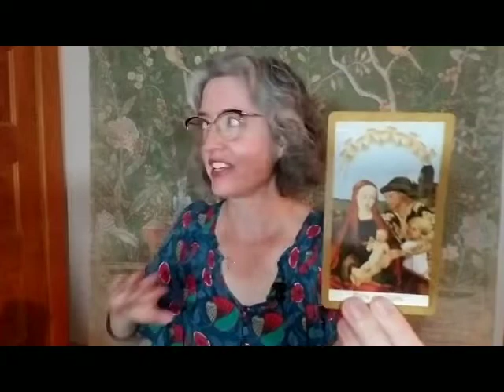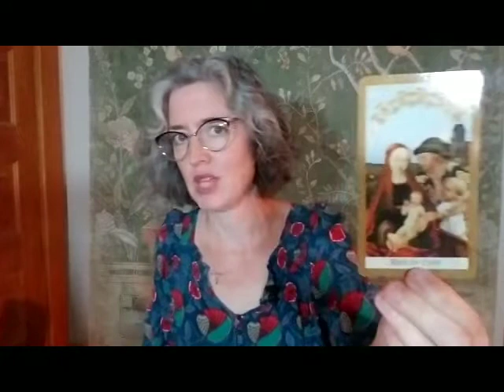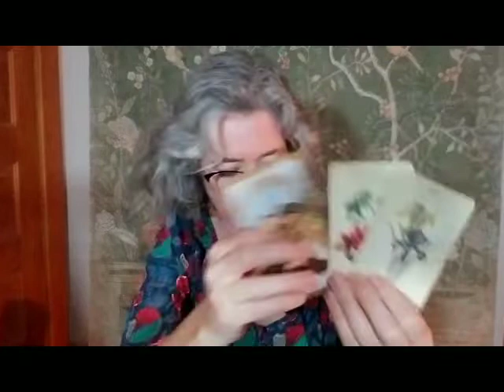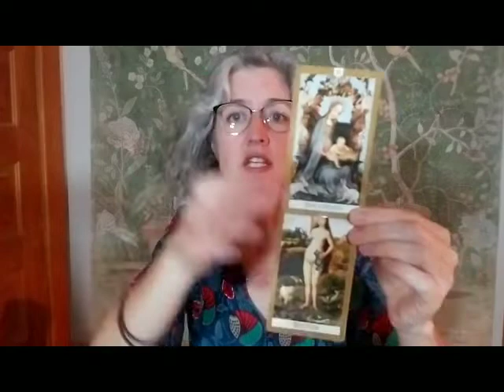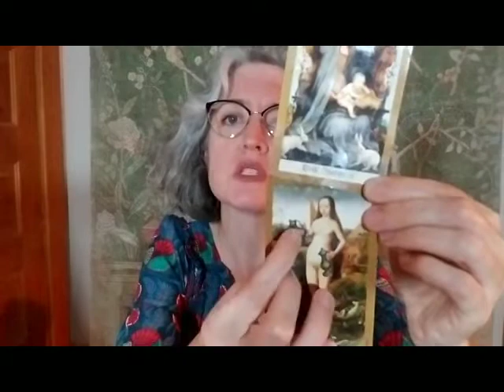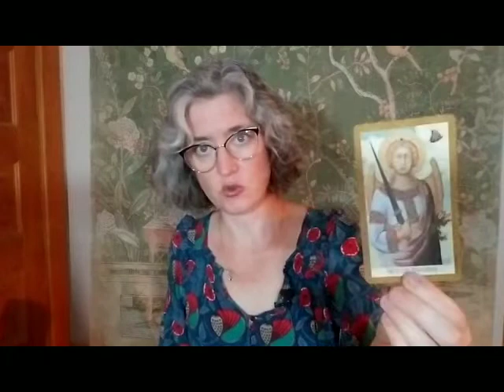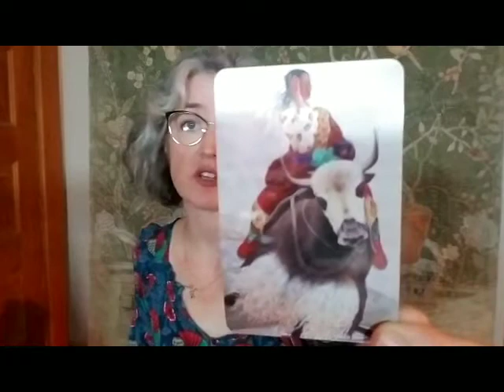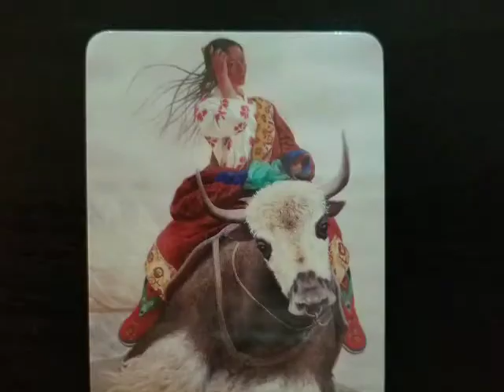Leo: it was always meant to be like this and someday you will know why